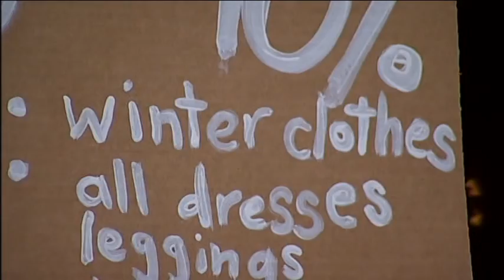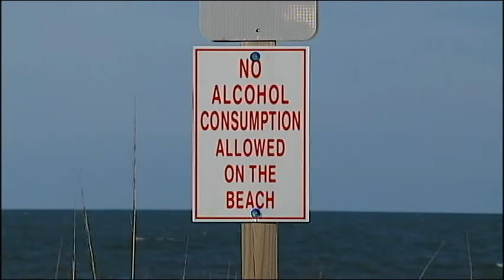Charleston Pkgs 2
Some of my favorite news stories I shot in Charleston